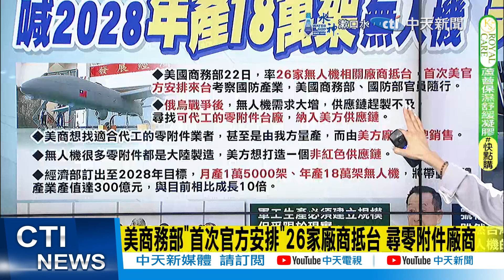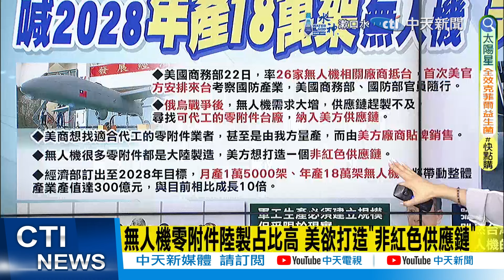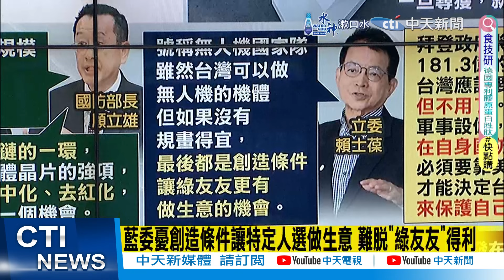【每日必看】美商務部"首次官方安排"26家無人機廠商抵台 目的何在?｜中科院"劍翔"反輻射無人機系統 美方表達高度興趣 20240923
00:00 美商務部"官方安排"26家無人機製造商到台灣 目的?
00:45 俄烏戰爭後無人機需求大增 尋台廠納入美方供應鏈
01:10 無人機零附件陸製占比高 美欲打造"非紅色供應鏈"
01:44 中科院"劍翔"反輻射無人機系統 美方表達高度興趣
02:45 無人機國家隊基地 賴親視察!設綠營長期執政嘉義縣
04:12 業者稱"不能只替美國軍火商代工" 怎不做自有品牌?
04:48 想打國際盃仍有段差距 林偉智:以內需、國防為主
05:17 美給181億無償軍援 方恩格:台灣應說"謝謝 但不用了"
05:50 俄羅斯發布"價值觀敵對"國家地區名單 台灣入列!
06:36 俄羅斯納台灣入"敵對名單" 郭正亮示警"嚴重後果"